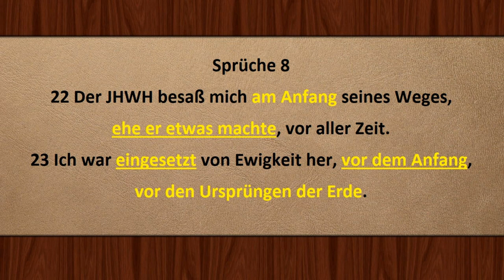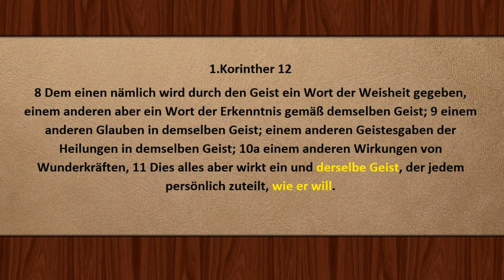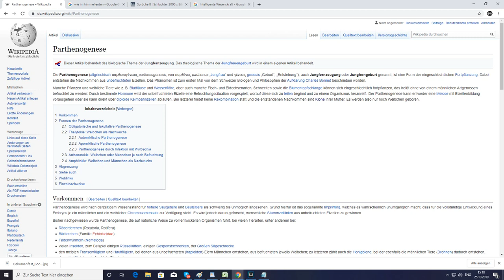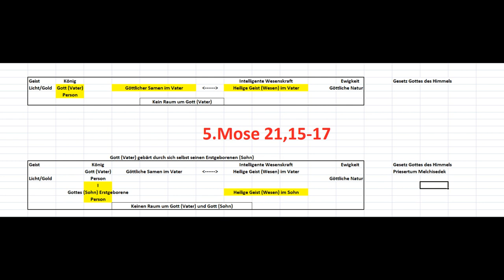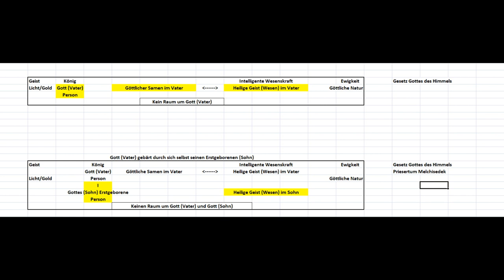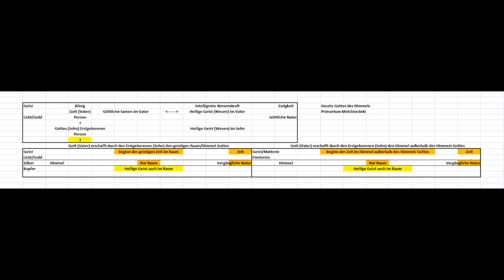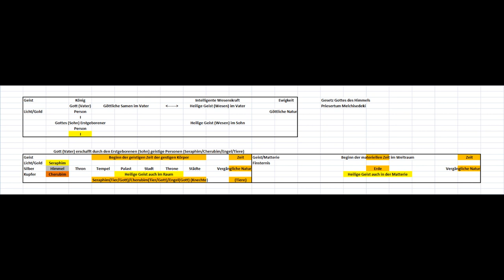Wie im Himmel so auf Erden Teil 1